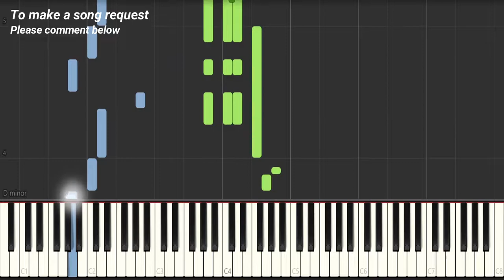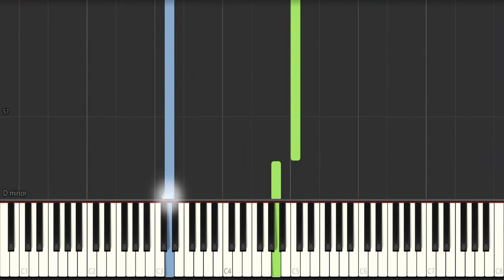Jurgen Moser - The Groover | Piano Tutorial